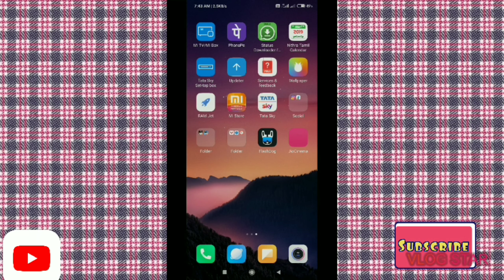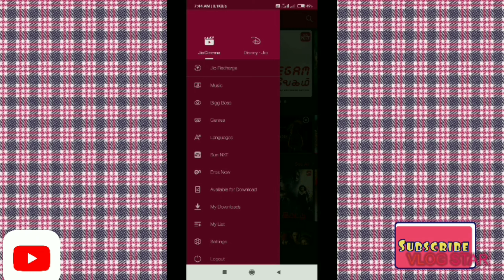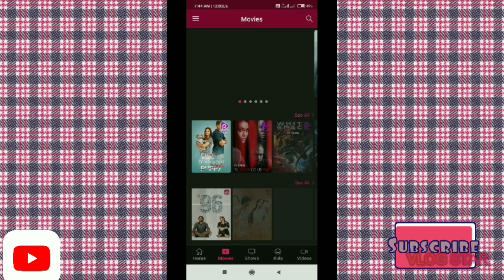Sun nxt Hotstar vip premium free tamil | free streaming no payments tamil